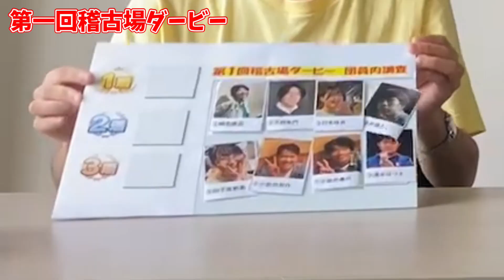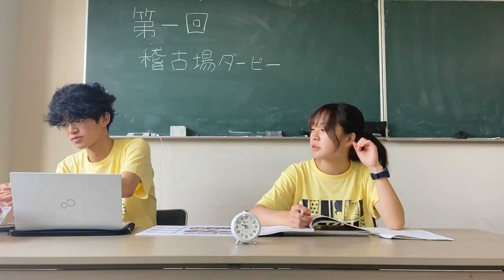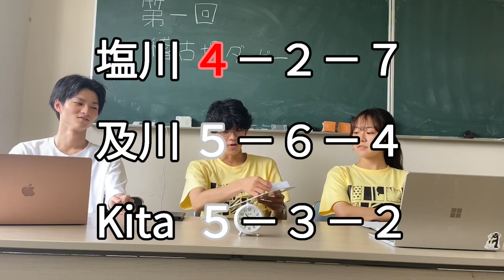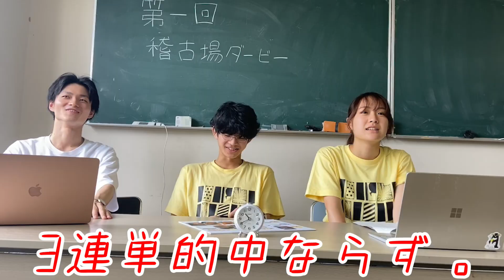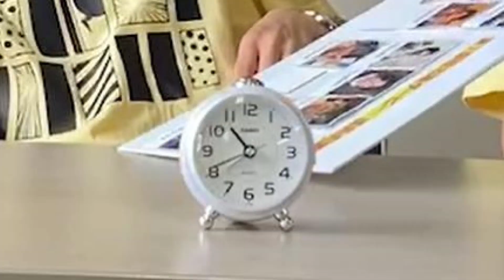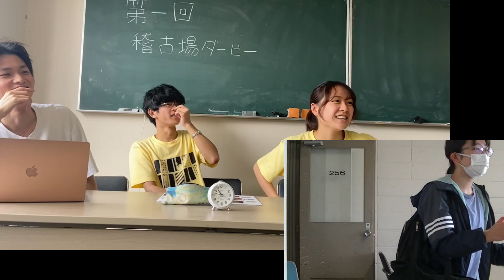【役者で競馬をしたら奇跡が起きた⁉︎】第一回稽古場ダービー【出走編】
予想編(前回の動画)はこちらから

遂にダービー開催！ 3連単的中なるか⁉

どう転んでも失礼なこの企画に巻き込まれた一年目の及川と、五年目にして後輩の遊びに付き合わされた助演出の喜多と、その喜多の関西弁がちょいちょい移ってる幼少期だけ関西育ちの塩川による、遊び。

選んだ先にあるのはかげか光か——
📚劇団しろちゃん2023秋公演「かげかも知れない」
来場配信ともに終了いたしました！ありがとうございました！

次回公演決定！
劇団しろちゃん2024冬公演
2024.2/23-2/25　＠カタリナスタジオ